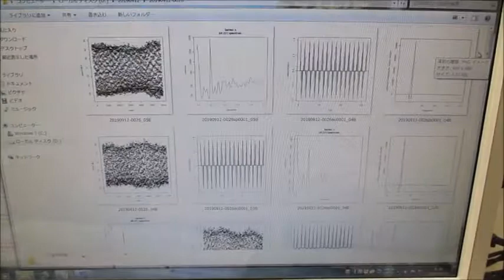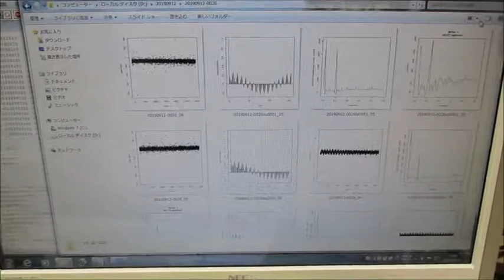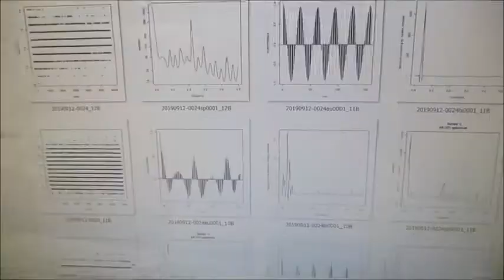メガヘルツの超音波発振制御プローブを利用した実験動画 ultrasonic-labo